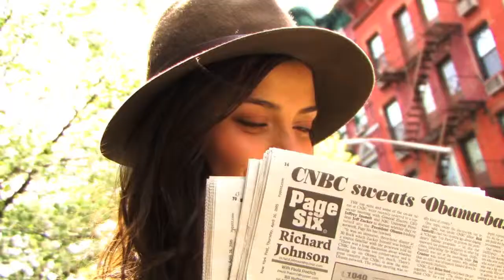Director Reel - Grace Huang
Director Reel for Grace Huang - fashion, beauty, lifestyle photographer and director.